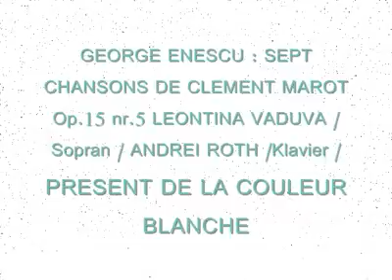GEORGE ENESCU : Sept chansons de Clement Marot -Present de couleur blanche Op. 15 nr. 5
LEONTINA VADUVA  /Sopran /
ANDREI ROTH / Piano /
KONZERT IN RADIOKULTURHAUS WIEN 15- September- 2005